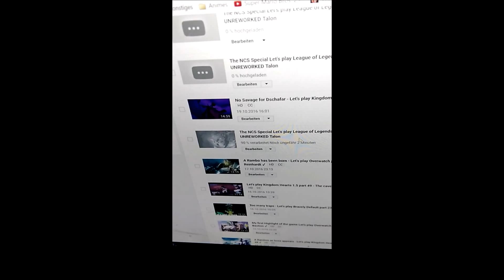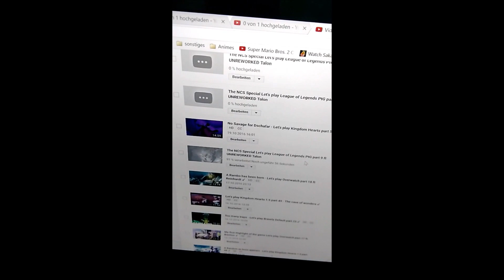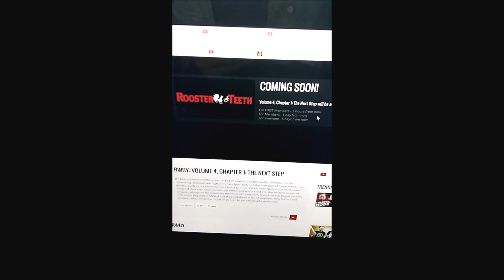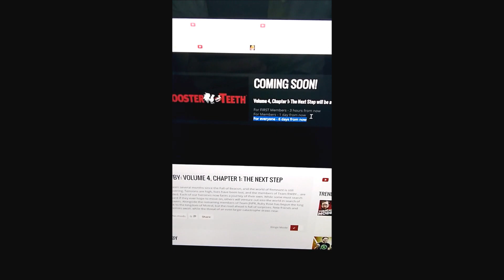Informationvideo #2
German: Yo Leute hier ist ein kurzes Info Video. Es muss euch nicht unbedingt gefallen, es soll euch die Information bringen. Hoffe es gefällt euch trotzdem. :)

English: Yo guys here's a short Information Video. It doesn't have to suit you it just has to bring the information to you. Hope you'll enjoy anyways. :)

"Are you guys looking for fun and awesome YouTube channels? check this website ICONS & FANATICS